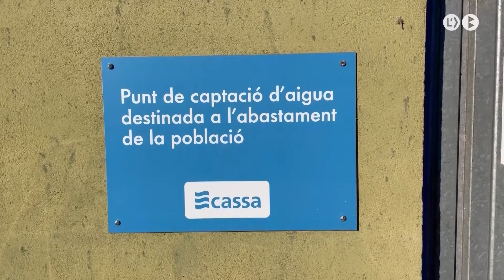Cercs, Vallcebre i Montmajor es beneficien dels ajuts de l’ACA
L’Agència Catalana de l’Aigua ha aprovat els ajuts destinats als ajuntaments per cobrir despeses en actuacions d’emergència per sequera. Al Berguedà, els municipis de Cercs i Vallcebre, i la mancomunitat d’aigües Bersols de Montmajor, es beneficiaran d’aquests ajuts.